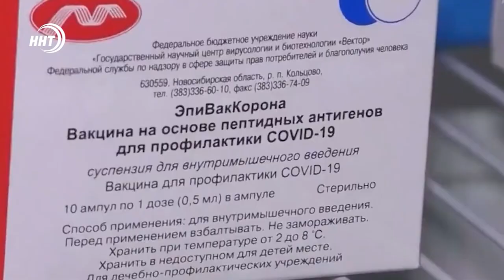У COVID-19 нашли признаки хронического заболевания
Ученые из Бельгии и Нидерландов обнаружили у коронавируса признаки хронического заболевания в ходе исследования на предмет восстановления пациентов после COVID-19.

В исследовании отмечается, что у переболевших в легкой форме даже после лечения на протяжении как минимум трех месяцев сохранялись те или иные симптомы болезни.

Так, 98% пациентов чувствовали постоянную усталость, 90% жаловались на мышечную слабость, также имелись проблемы со сном и различные боли. При этом у 86% больных ранее не было подобных проблем.

ученые отметили, что влияние COVID-19 на повседневную жизнь пациентов огромно и необходимо уделять больше внимания подбору вариантов лечения этих пациентов.